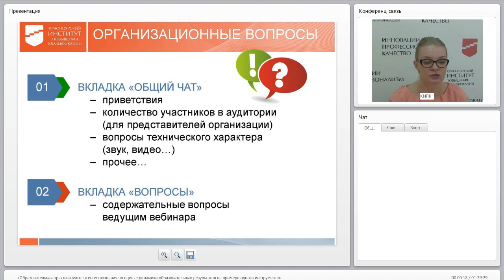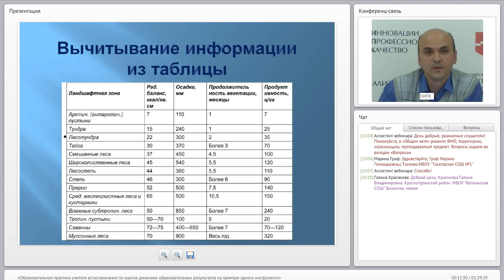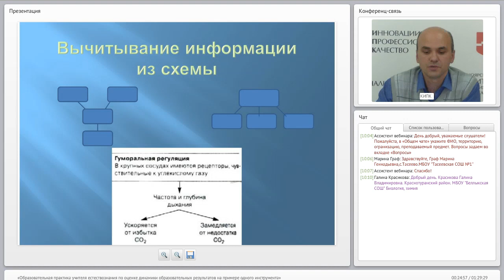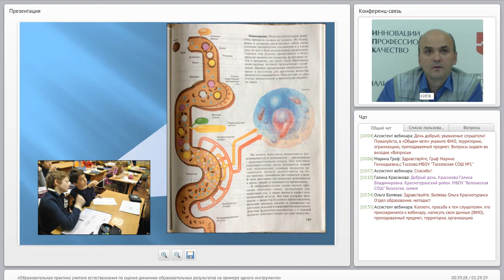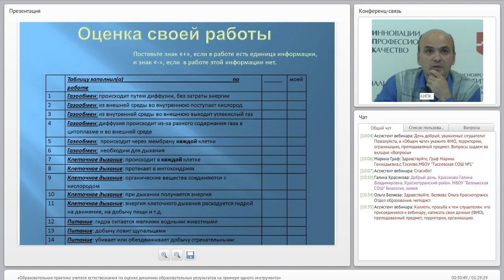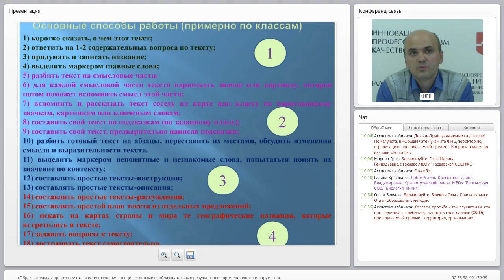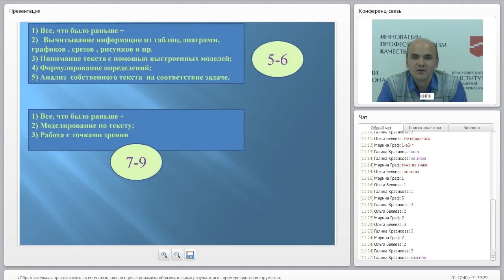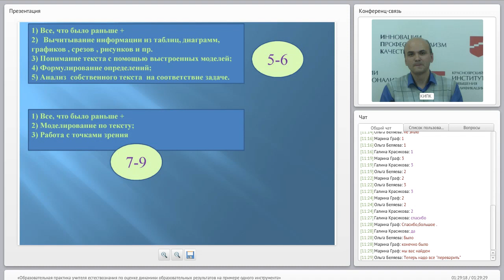Образовательная практика учителя естествознания по оценке динамики образовательных результатов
Галимов В.Н. – «Образовательная практика учителя естествознания по оценке динамики образовательных результатов на примере одного инструмента». 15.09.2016 г.